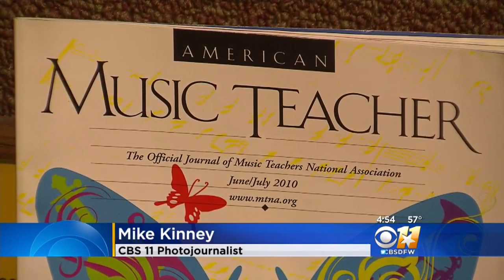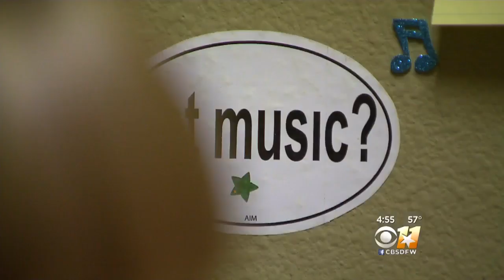North Texas Child Attends International Blues Challenge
Dylan James Shaw is among the best blues musicians in the world in Memphis after winning the trip from the Trinity River Blues Society.